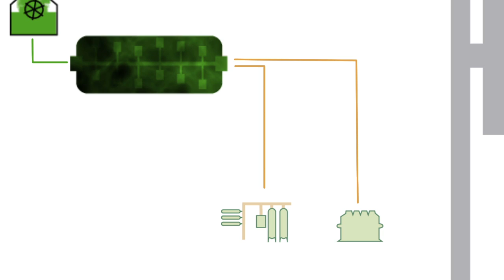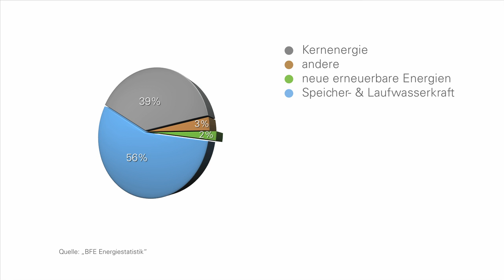Bioenergie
Was ist Bioenergie? Warum sind Grünabfälle Energieträger? Rund 100kg organische Abfälle verursacht jeder Schweizer pro Jahr. Dieses Video zeigt, wie daraus Gas gemacht wird.